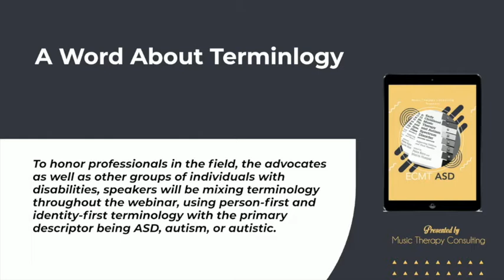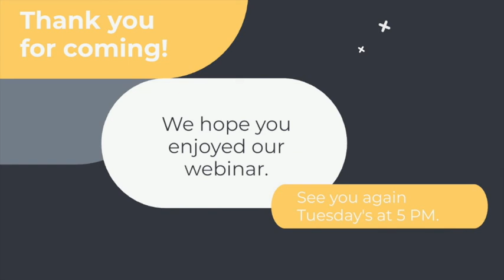Insights: Talking with a Parent and Son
Co-editor, author, and recipient of the AMTA’s Lifetime Achievement Award, Marcia Humpal has chaired numerous committees over her 30+-year career and is celebrated for her work in early intervention, ASD, community, and school settings. Now she breaks down what families encounter when raising a child with ASD, and invited Terry Blaine and Michael Desisto to share their perspectives and insights. Learn from a mother and son's journey and stories of success. –Originally streamed on June 1, 2021

Produced by Dr. Petra Kern